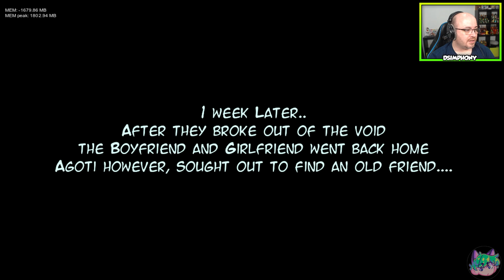¡Agoti del vacio! - #33 - Friday Night Funkin' (PC) DSimphony